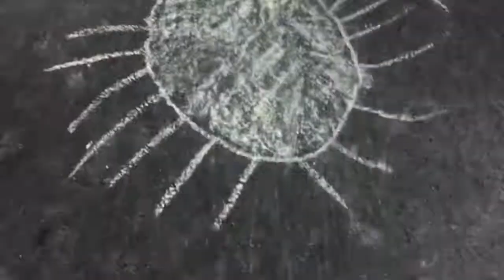A lovely trailer for a lovely channel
A beautiful behind the scenes interview of my youtube channel. We promise funny skits for you and your friends. (Who might or might not exist)